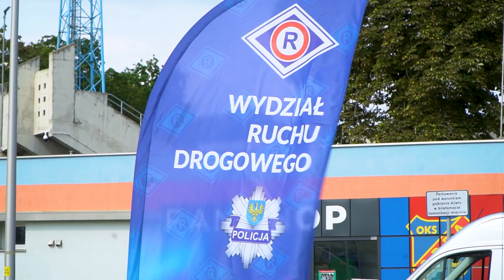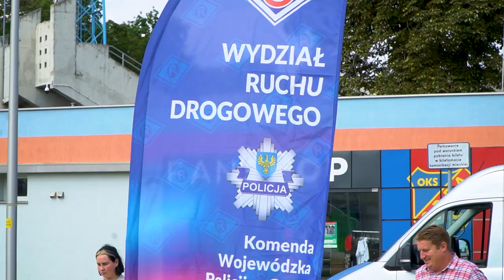Akcja policji i WORD - zapnij pasy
Cztery i pół tysiąca razy tylko w tym roku zatrzymywali policjanci kierowców, którzy nie mieli zapiętych pasów bezpieczeństwa. Stąd dzisiejsza akcja kontrolno–profilaktyczna policji i Wojewódzkiego Ośrodka Ruchu Drogowego pn. ,,PASY’ połączona jest z ogólnopolską akcją informacyjną ,,Zapnij pasy – poczuj uścisk bezpieczeństwa’’.
Zarówno sami kierowcy jak i kursanci nauki jazdy mieli możliwość skorzystania z symulatora zderzeń i symulatora dachowania.